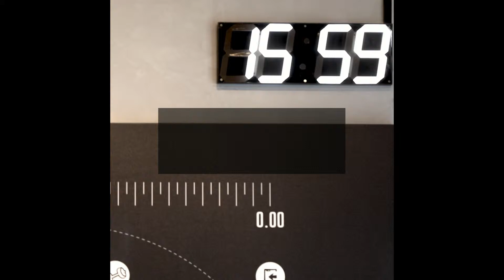Do What You Need To Do